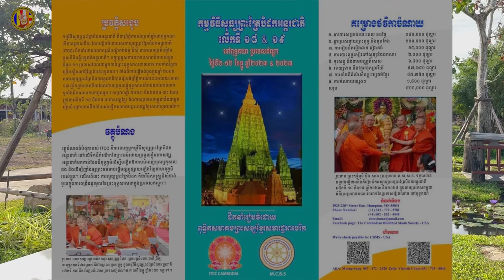ព្រះធម្មាលង្ការមុនី​ ចាន់​ សុជន​ និមន្ត​ទៅថ្វាយបង្គំ​ពុទ្ធ​ស្ថានប្រទេស​ឥណ្ឌា​ ថ្ងៃ​ទី​Chan Sochun TV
ព្រះធម្មាលង្ការមុនី​ ចាន់​ សុជន​ និមន្ត​ទៅថ្វាយបង្គំ​ពុទ្ធ​ស្ថានប្រទេស​ឥណ្ឌា​
ថ្ងៃ​ទី​ ១-៥កេីត​ ខែមិគសិរ​ ឆ្នាំ​រោង​ ឆស័ក​ ព.ស.​ ២៥៦៤​
ត្រូវនឹង​ ថ្ងៃទី១-៥ខែធ្នូ​ ឆ្នាំ​២០២៤#Chan_Sochun_TV

chan sochun,
ចាន់ សុជន,ធម្មុទេសខ្លីៗ,
ប្រវត្តិ ចាន់ សុជន,វត្តខ្ចាស់,
សុមនសាមណេរ,សីវលីសាមណេរ,
វត្តប្រាសាទស្រះកណ្តាល(ខ្ចាស់),
បទពិចារណា,នាទីធម្មទេសនាខ្លី,
ធម្មាលង្ការោ ចាន់ សុជន,
តំណែងលើសសមត្ថភាព,
ចាន់ មុនីបុត្រ,កូននេនវត្តខ្ចាស់,
កូននេនឃ្យូតៗ, កូននេនឆ្លាត,វត្តស្អាត,
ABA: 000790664